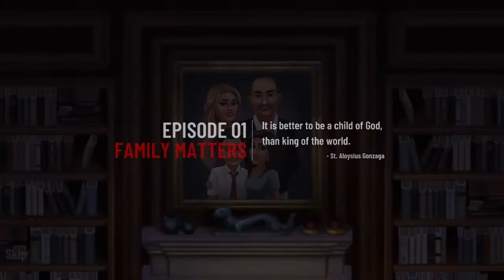Criminal Minds: The Mobile Game - Opening - With Cartoon Sound Effects